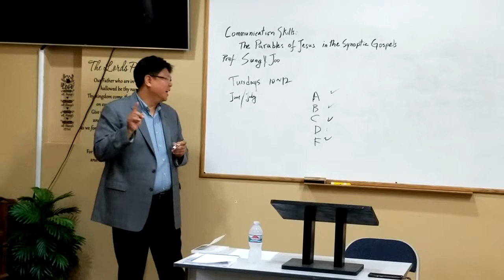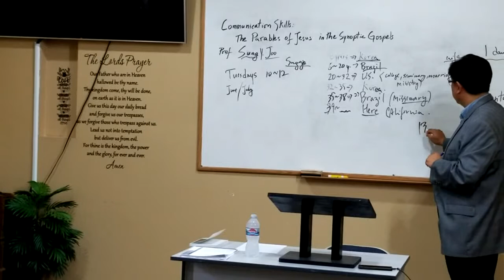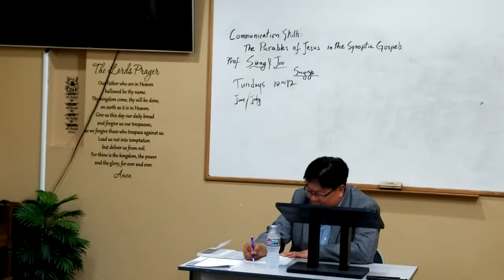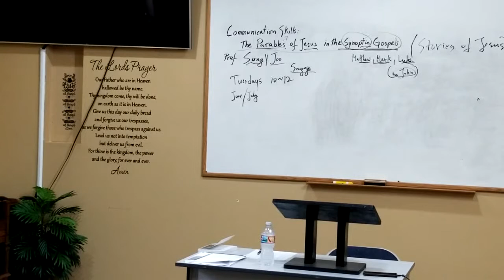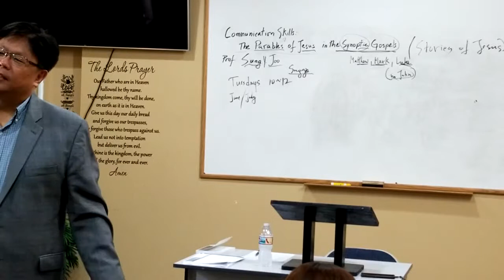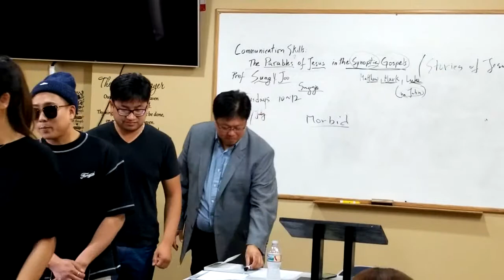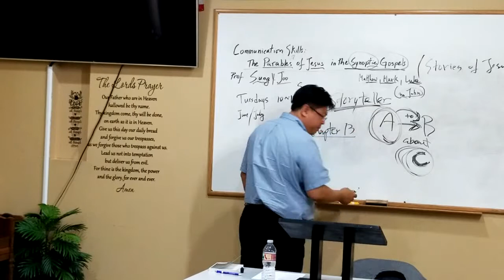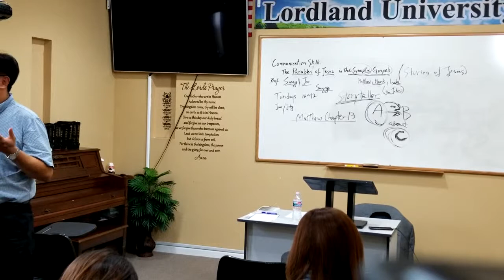Lordland University Dr. Sung Y Joo Jesus' Most Misunderstood Parables 로드랜드대학교